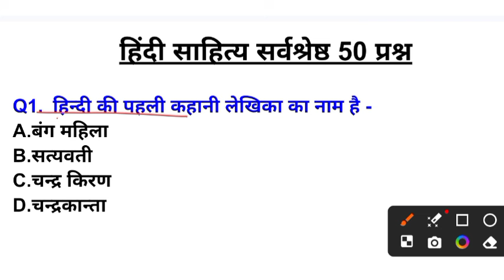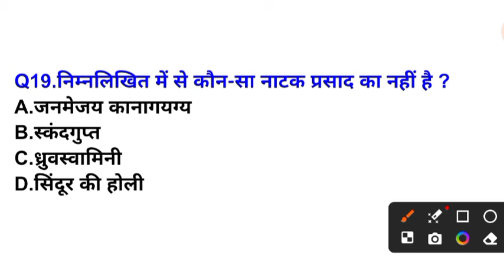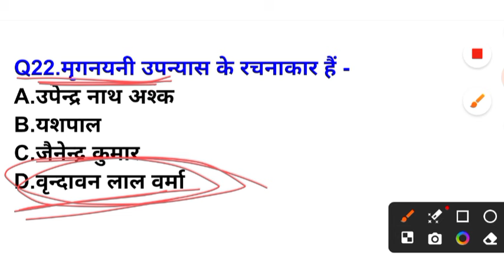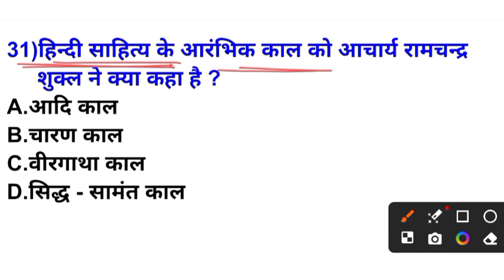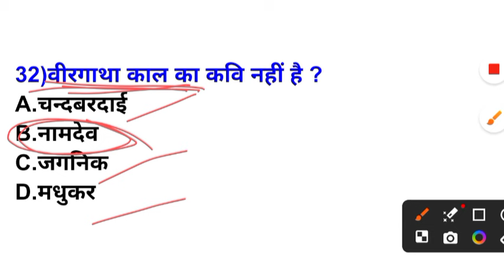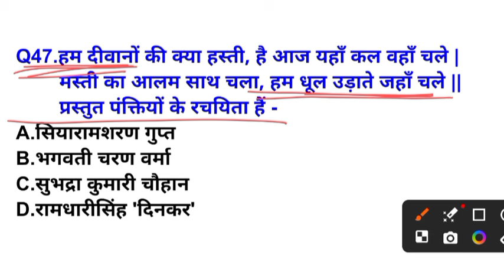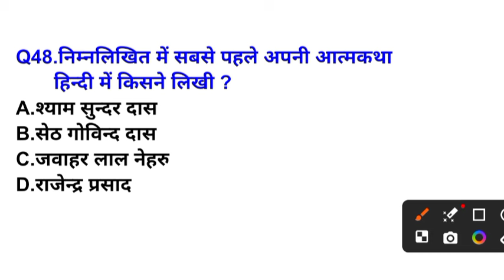हिंदी साहित्य 50 सर्वश्रेष्ठ प्रश्न||सबसे ज्यादा पूछे जाने वाले